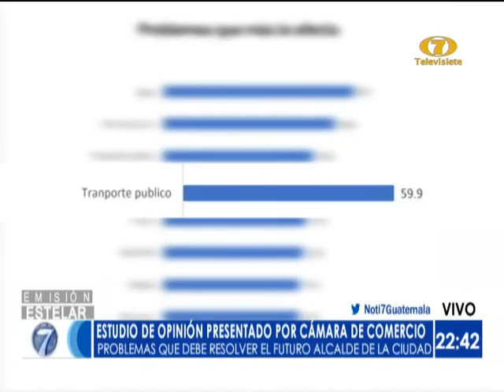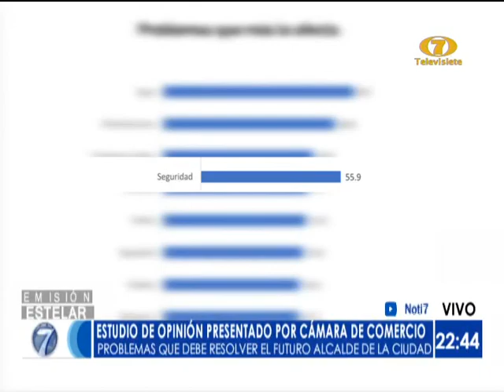Candidato Ricardo Quinónez dio a conocer cómo podría solucionar problemas de la Alcaldía Capitalina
Estudio de opinión presentado por la Cámara de Comercio dio a conocer los problemas que deberá enfrentar el futuro alcalde de la ciudad

La Cámara de Comercio presentó un estudio de opinión sobre los problemas en los cuales debe enfocarse quien gane la alcaldía capitalina. Ricardo Quinónez, candidato a mencionado cargo por el partido Unionista, dio a conocer cómo podrían solucionarse estos problemas.